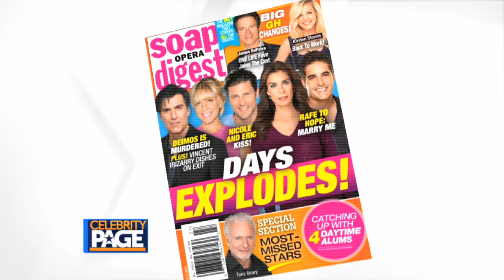Soap Opera Digest: Vernee Watson, Vincent Irizarry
Stephanie Sloane shares the latest news on General Hospital and Days of our Lives.